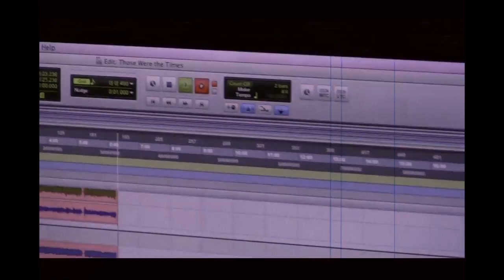Those Were The Times by Petr Cancura DOWN HOME 2013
From the recording session of Down Home at Applehead Studios in Woodstock NY, this is footage taken by members of the band. This song in particular was a blast to record.
"Those Were The Times" by Petr Cancura
DOWN HOME:
Richie Barshay - drums
Brian Drye - trombone
Garth Stevenson - bass
Kirk Knuffke - cornet

Recorded January 20th & 21st 2012 at Applehead Recording in Woodstock, New York, by Chris Bittner/Michael Birnbaum